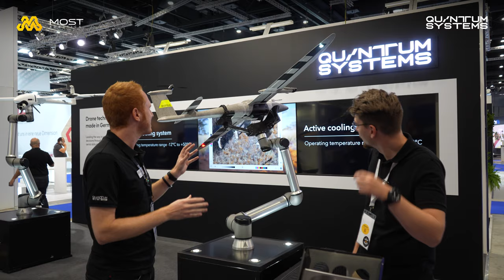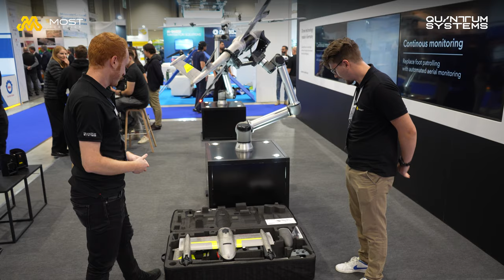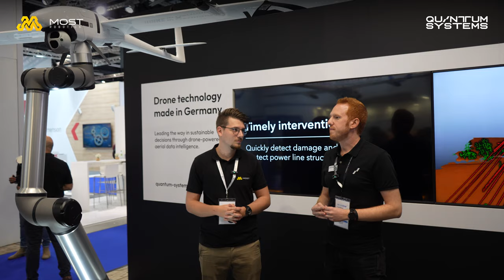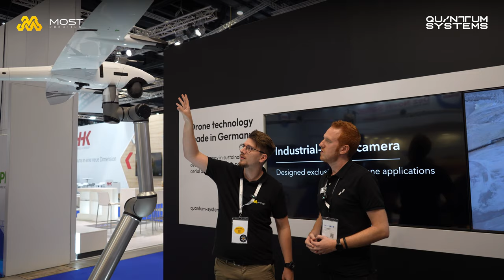Bei Quantum Systems - InterGEO 2023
🚁 Auf der InterGEO 2023 haben wir spannende Momente erlebt! Bei @QuantumSystems wurden wir herzlich empfangen. Lennart und Patrick zeigen euch die Sony ILX-LR1 Payload für die Trinity Pro. Mit 61 MP liefert diese RGB-Kamera beeindruckende Bilder.🌟

📸 Ein weiteres Highlight war die Vorstellung des innovativen Rucksack, mit dem die Trinity Pro inklusive 2 Akkus kinderleicht Transportiert werden kann.🎒

Besonders beeindruckend: Die Quantum Systems Vector/Scorpion Drohne. Ein echtes Multitalent, das sowohl als VTOL als auch als Copter eingesetzt werden kann – perfekt für vielfältige Missionen. 🌍

Ein herzliches Dankeschön an Patrick und das Team von Quantum Systems für die tollen Einblicke. Wir freuen uns schon auf die nächste InterGEO!💪